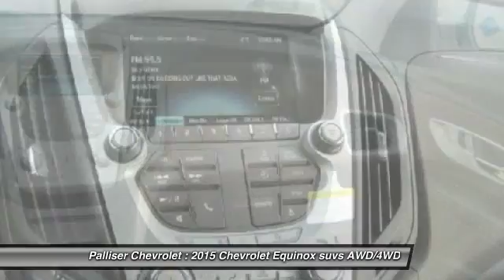2015 Chevrolet Equinox Innisfail Alberta 15T118450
2015 Chevrolet Equinox LT w/2LT

Palliser Chevrolet
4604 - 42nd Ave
Innisfail Alberta T4G 1P6

Don't miss this 2015 Chevrolet Equinox. It's equipped with Automatic transmission and features a White exterior. With 5 miles, You'll want to take this suvs home. Make a great choice today.